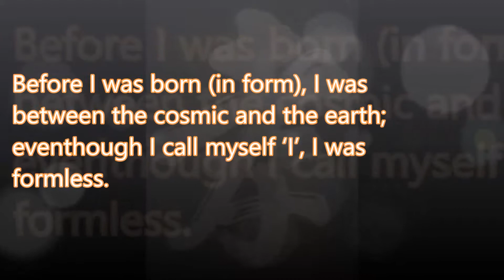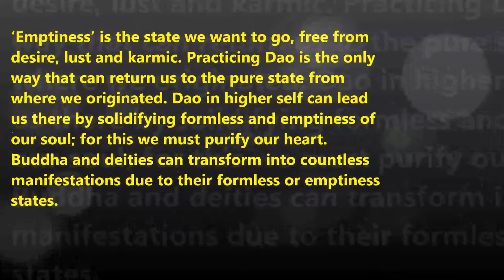Lu Ju on Dao Chapter 4 (4/21) - The Form of Dao處實之道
Chapter 4 - The Form of Dao處實之道
The foundation of Dao is emptiness and formlessness. Form is created through formless and formless is the culmination of form. Form is full, while modest is empty; full is draining, while empty is gaining. While these are regarded as the Confucius teachings of Dao, in reality these have always been the teachings of Dao even before Confucius.

Before I was born (in form), I was between the cosmic and the earth; eventhough I call myself 'I', I was formless. After I was born, a form of body was created and I became a reality. My present solid form is the outcome of my past lives' karmic, lusty desires and 'want more' attitudes. Ordinary human beings should learn the concept of 'emptiness' and 'solidness' in a broader context, and at times this is not easily comprehended by the limited human knowledge. 'Emptiness' is untainted with karmic,while 'solidness' to the contrary is tainted.All things are created from 'emptiness'.

The term 'knowledge' is the result of pursuing material world, and thus creating unnecessary debts and unwarranted karma. 'Emptiness' is the state we want to go, free from desire, lust and karmic. Practicing Dao is the only way that can return us to the pure state from where we originated. Dao in higher self can lead us there by solidifying formless andemptiness of our soul; for this we must purify our heart. Buddha and deitiescan transform into countless manifestations due to their formless or emptiness states.

Buddhism is the right way to practice. In the era of Mo Fa (era of chaotic and third phase of cosmic life), the world was led by power and humans weretainted.

Both our mind and heart should be dedicated in practicing Dao. Live thelife in a solid form, but from the viewpoint of formlessness and emptiness. Howthis is done will be explained later. Both Buddhism and Daoism place great emphasison cleansing soul and body to achieve the desired objective.